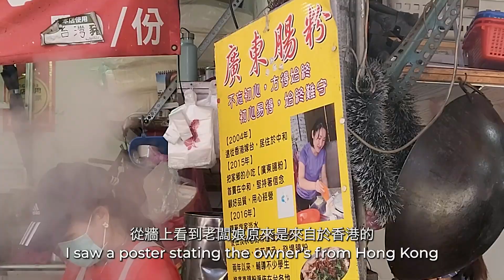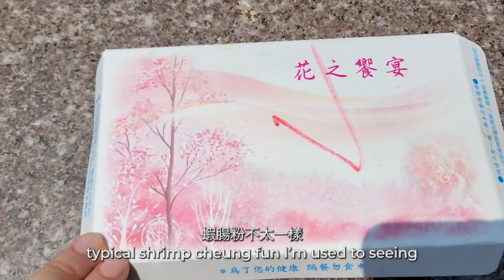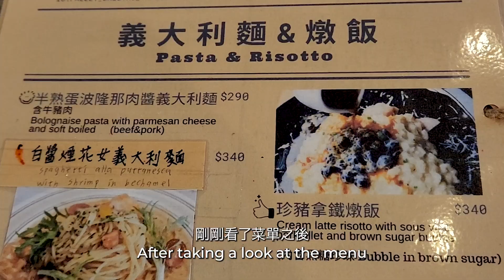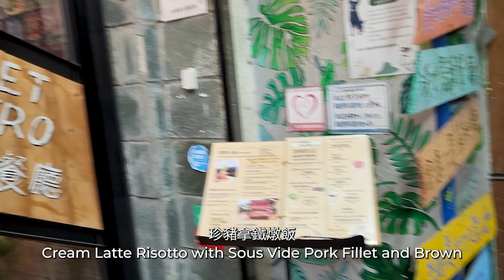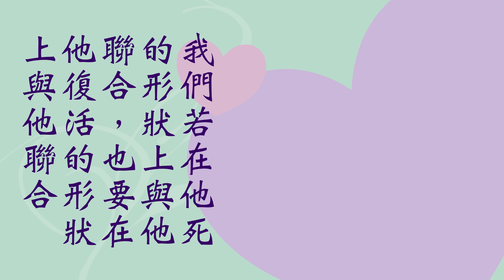【台灣吃吃看 15】Vlog #44 - 淡水美食 豬排+黑糖珍珠好吃嗎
淡水老街歷史豐富，也算是新北市最熱鬧、遊客愛逛的地點。除了小玩意，能找到的美食也不少。這次不吃網紅美食反而來吃吃看 Google 4顆星以上的小吃，在這美食之旅居然還嚐到豬排搭配黑糖珍珠的趣味食物。就來看看這裡能找到那些不要錯過的美食吧！

以下是影片裡介紹的：
- 好好食廣東腸粉：鮮蝦蛋腸粉
- 淡水滬尾豆花：招牌豆花
- 鮑家餡餅：韭菜盒子
- 日出車輪餅：地瓜車輪餅
- 木棧板餐廳：珍豬拿鐵燉飯

我們若在他死的形狀上與他聯合，也要在他復活的形狀上與他聯合
~ ‭羅馬書 6:5

***聲明：拍攝日期跟影片上傳日期時間有差